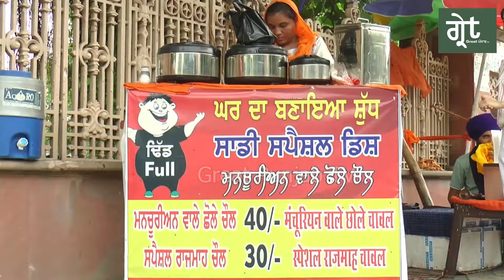40 ਰੁਪਏ ਵਿੱਚ ਖਾਓ ਘਰ ਦੇ ਤਿਆਰ ਕੀਤੇ Manchurian Rice ਵਾਲੇ ਛੋਲੇ, ਔਰਤ ਵਲੋਂ ਰੇਹੜੀ ਲਗਾ ਕੀਤੀ ਸ਼ੁਰੂਆਤ